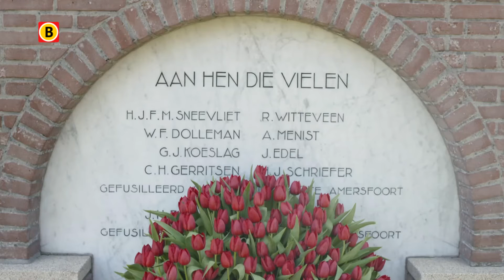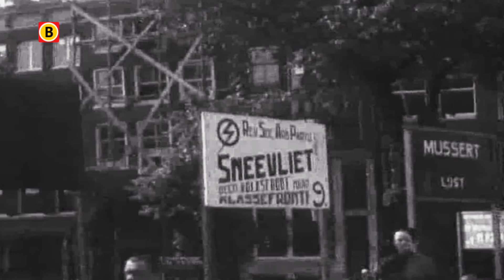BH AFL 4 SNEEVLIET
De beeltenis van Henk Sneevliet staat op het Chinese 100 yuan-biljet. Als enige westerling was hij aanwezig bij de oprichting van de Chinese Communistische Partij. Zij aan zij met Mao Tse-tung.